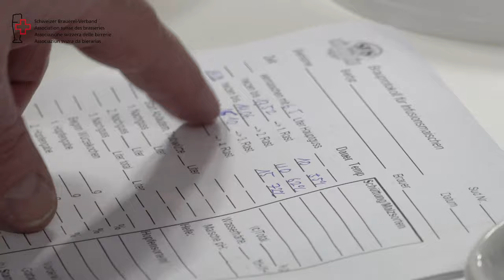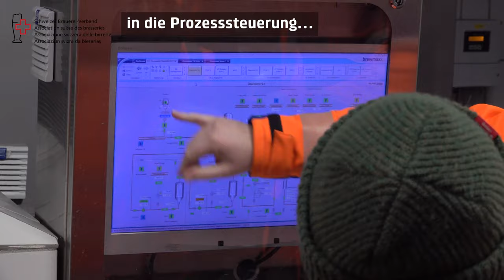Bierbrau-Einführungskurs für Lernende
In der neu eingereichten Lernwerkstatt des Schweizer Brauerei-Verbandes in Rheinfelden findet für die Lernenden Lebensmitteltechnologinnen und -technologen Schwerpunkt Bier im 1. Lehrjahr jeweils ein Bierbrau-Einführungskurs statt. Im einwöchigen Kurs lernen die angehenden Bierbrauerinnen und Bierbrauer die Hauptschritte des Bierbrauens nicht nur theoretisch, sondern auch praktisch kennen.

Die Schweiz hat einen Brauermangel! Viele ausgeschriebene Brauer-Stellen in Schweizer Unternehmen können nur schwer mit lokalen Fachkräften besetzt werden. Der Schweizer Brauerei-Verband (SBV) will diesen Mangel beheben und hat sich deshalb zum Ziel gesetzt, die Ausbildung zum Brauer in der Schweiz bekannter und attraktiver zu machen. Aus diesem Grund wurde eine Lernwerkstatt für die Lernenden Lebensmitteltechnologen EFZ Schwerpunkt Bier eingerichtet, wo sie im kleinen Massstab die Grundzüge des Bierbrauens erlernen können. Diese Lernwerkstatt konnte durch die grosszügige Unterstützung von Feldschlösschen und Coop realisiert werden, da beide Unternehmen den Verkaufserlös des Feldschlösschen Lernendenbieres "Kristallweizen" dem SBV gespendet hatten.

Bereits am ersten Tag des Einführungskurses wird ein Mälzungsversuch gestartet und die Lernenden erhalten einen Überblick über die Rohstoffe, welche zum Brauen verwendet werden können. Nach einem Rundgang durch die imposante Brauerei Feldschlösschen folgt der erste Teil des Rahmenprogramms: Bei einem gemeinsamen Abendessen wird viel über Bier geredet und philosophiert.

Am zweiten Tag steht das praktische Brauen im Fokus. In Zweiergruppen können die Lernenden unter Anleitung des Fachlehrers ein eigenes Bier brauen. Zu diesem Zwecke hat jede Gruppe eine Braustation zur Verfügung, bei welcher im kleinen Massstab, aber umso anschaulicher, der Brauprozess stattfinden kann. Nach der Zugabe der Hefe und dem Beginn der Gärung sind die ersten Schritte des Brauens beendet. An den darauffolgenden Tagen überprüfen die Lernenden regelmässig den Gärverlauf des eigenen Bieres. Ebenso lernen sie weitere Grundlagen des Brauens, wie die biochemischen Vorgänge, Hygiene, Bier- und Brauereigeschichte, Lagerung, Filtration, Anforderungen an den Brauer usw. Alles in allem ein rundes Programm.